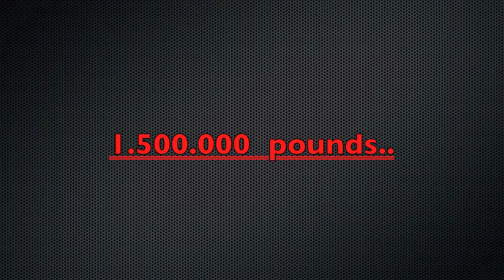-Jay Simpson- 2013 SUMMER FREE AGENT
This young talent is free these last days of the summer transfer window..!!!